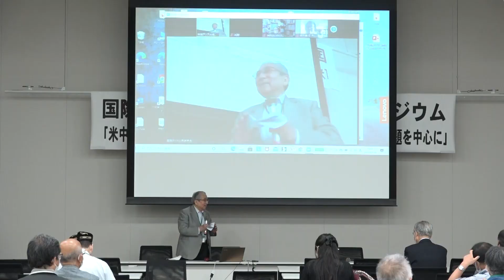社会主義・中国は発展変化向上を目標とする国＝「共産主義国」ではない―西原早稲田大元総長